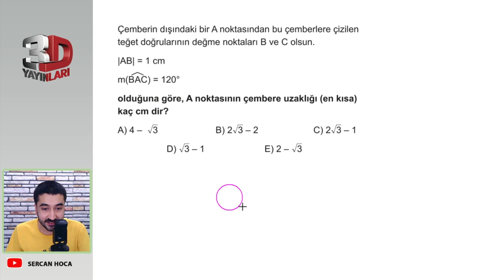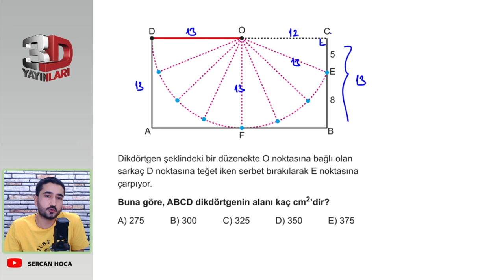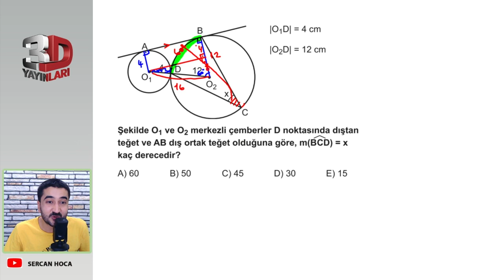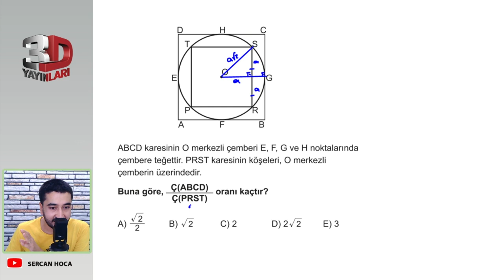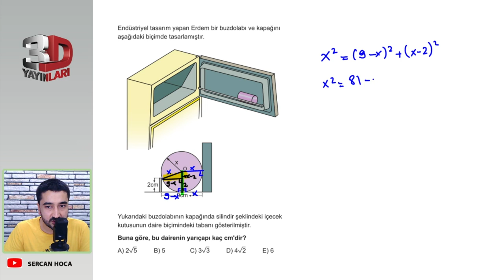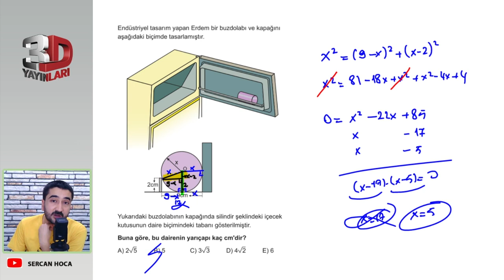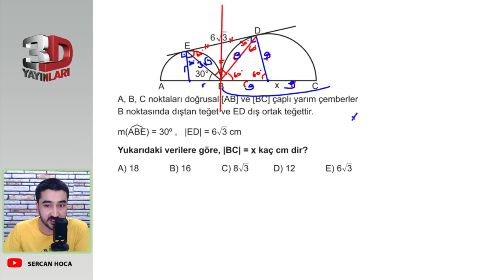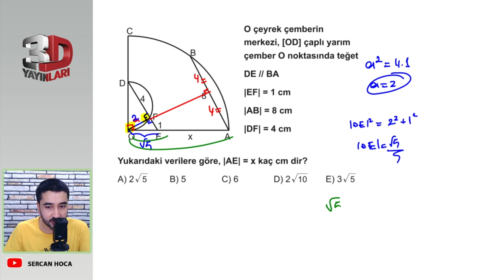3D TYT GEOMETRİ ÇÖZÜMLERİ BÖLÜM - 3 TEST - 11 - 🚫 ÇEMBERDE UZUNLUK 🚫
3D TYT GEOMETRİ ÇÖZÜMLERİ BÖLÜM - 3 TEST - 11 - 🚫 ÇEMBERDE UZUNLUK  🚫

Merhaba arkadaşlar ben Sercan Hocanız. 2021 3D TYT GEOMETRİ soru bankası kitabının çözümlerini kendi tarzımla yapıyorum. Bu yolculukta sizleri bulunduğunuz yerden alıp bilginize bilgi katıp  teker teker istediğiniz üniversitelere gönderiyorum sende bana güveniyorsan benimle beraber bu yolculuğa katıl:)